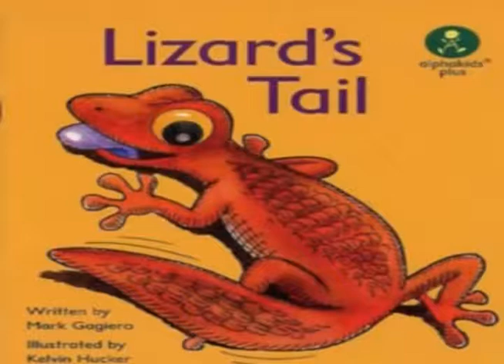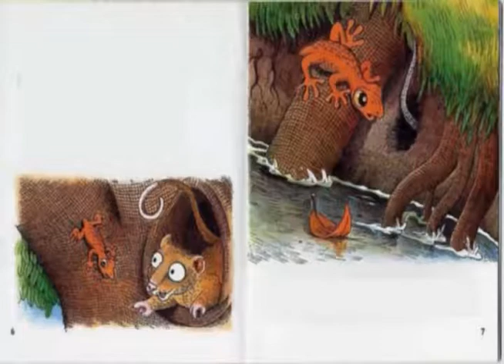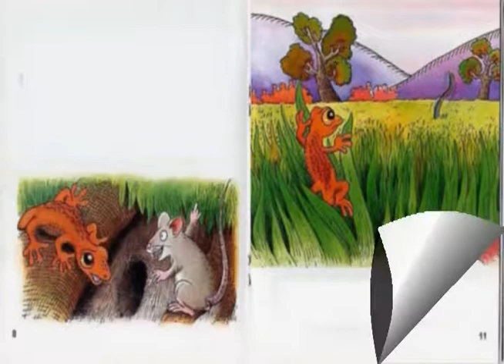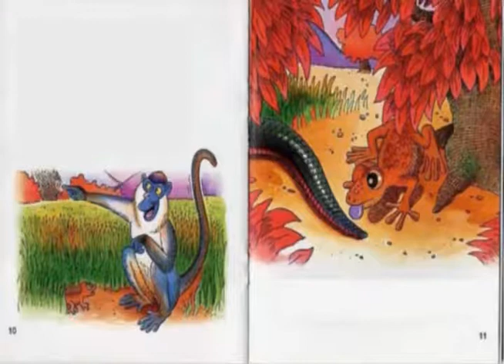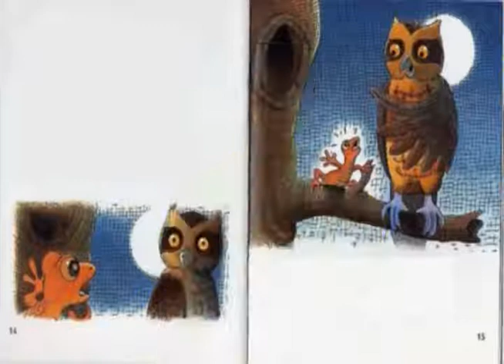Lizard's Tail ASL Alpha Kids AK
Lizard's Tail